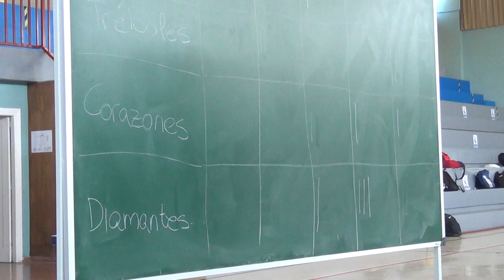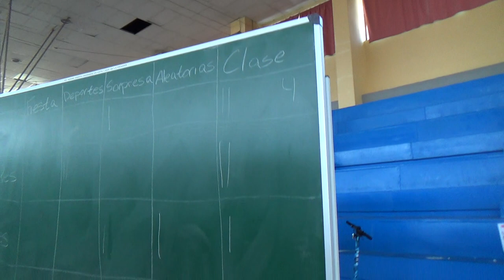Las preguntas envenenadas del 6R 2/2 00352